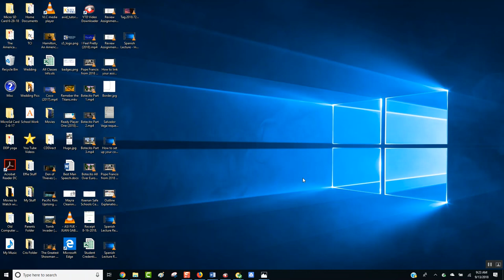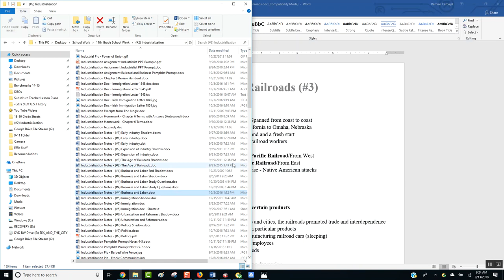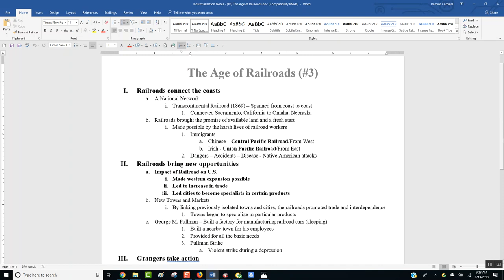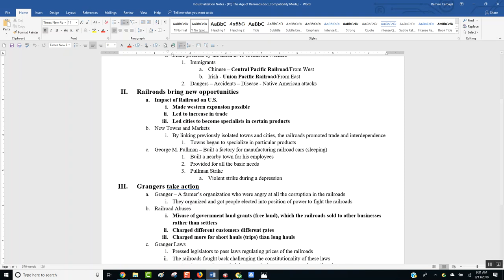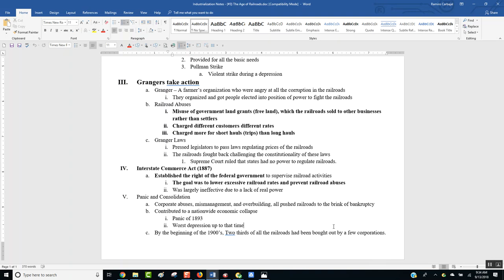Spanish Lecture Industrialization Notes 3